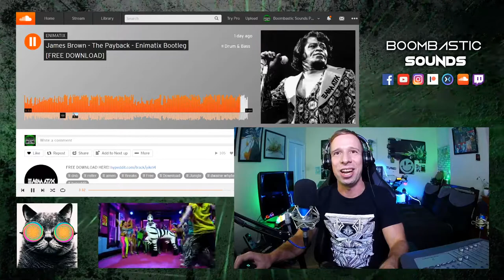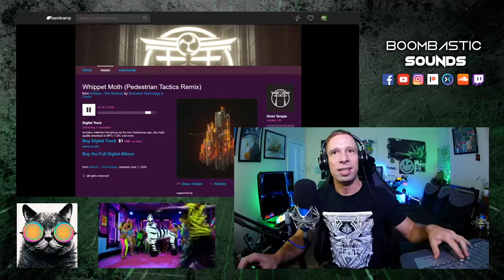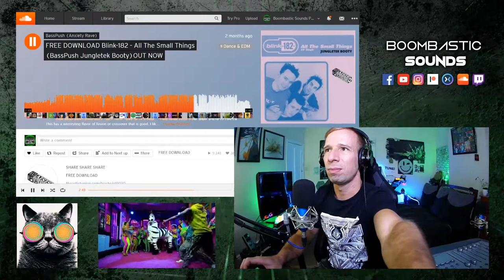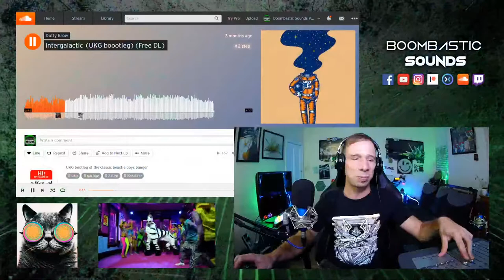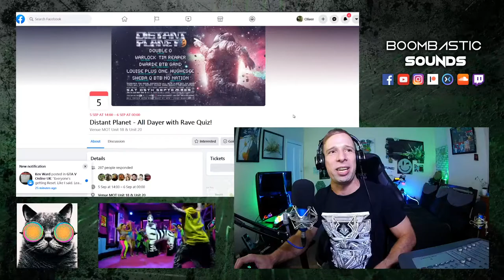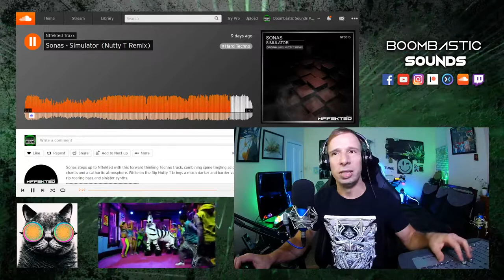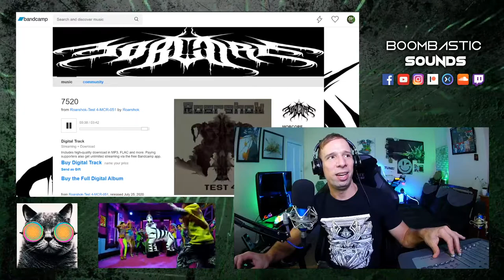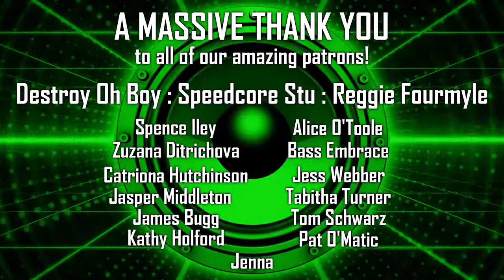2HRS OF NEW MUSIC! - Boombastic Sounds Podcast LIVE! ep 91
Join us as we discover 2 hours of the best new music and events from around the world!

Support us and get access to the playlist 1 day early + rewards + exclusive content!

All $4 tier and above patrons get to download the HD version of the show + audio only versions :)

Sign up to restream with us and you'll get a $10 credit when you join.

Boombastic Sounds/ Films - WATCH US LIVE! -

OP film and photography - Vlog/ Behind the scenes/ Music videos

Remember if you have a tune submission for our next show just post it on our most recent tune submissions post! Top of the page on Facebook and Youtube.

OP's Bangers

EXCLUSIVES

!TUNE SUBMISSIONS!

Vutall
Liara Ft Mirk 12 Mar 202 - first time submitter

NEWS!

The Oblivion Show EP006 - We're Back!

If you're interested in live streaming or want to take your stream to the next level sign up to restream with us and you'll get a $10 credit when you join.
If you upgrade at the end of your trial we get a little kick back so everybody wins!
Sound good!?
Boombastic Events
for inclusion here

Distant Planet - All Dayer with Rave Quiz!

The Unlucky Dip

!TUNE SUBMISSIONS!

𝔻𝕁 ℍ𝕖𝕩𝕒𝕜𝕠𝕤𝕚𝕠𝕚𝕙𝕖𝕩𝕖𝕜𝕠𝕟𝕥𝕒𝕙𝕖𝕩𝕒𝕡𝕙𝕠𝕓𝕚𝕒 ▪ 𝔻𝕚𝕖 𝕄𝔽 𝔻𝕚𝕖!